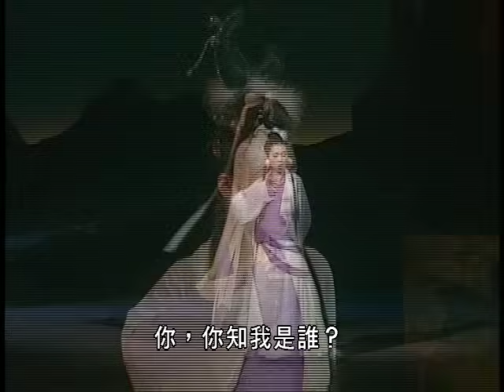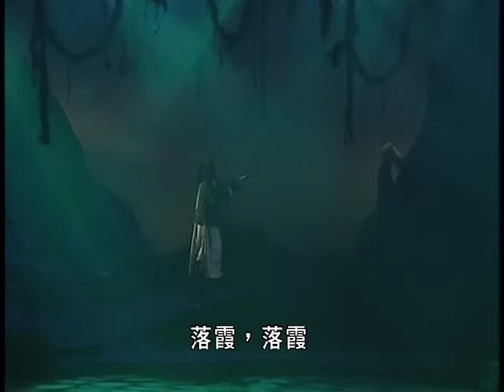經典重溫《聊齋新誌》：鄭少秋、鍾景輝、李麗珍、焦媛主演 尖端舞台效果幻化人鬼真情！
《聊齋新誌》故事內容圍繞一個避官隱居的學者、三隻好學名理的狐妖的一段真摯師生情，期間更穿插一段悱惻纏綿的人鬼癡戀。神出鬼沒及本領高強的狐仙藉尖端的舞台劇技術幻變各種法術，加上精心設計的特技效果、蕩氣迴腸的歌曲及美妙的歌舞場面，震撼觀眾的心靈。

監製：高志森
編劇：杜國威
導演：李銘森
主演：鄭少秋
主辦：春天舞台劇製作有限公司